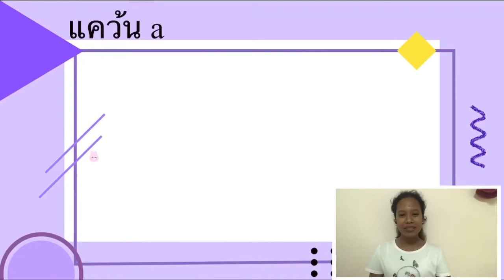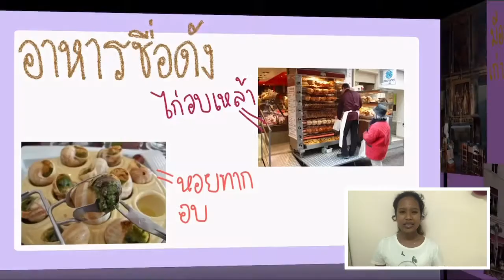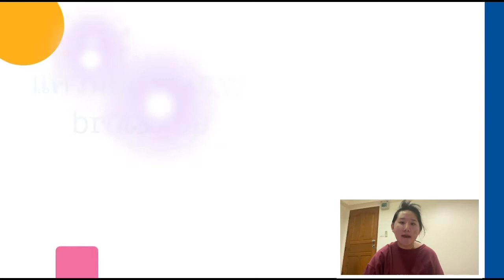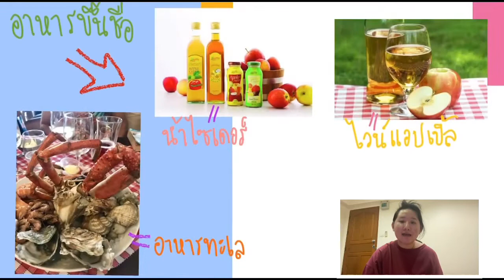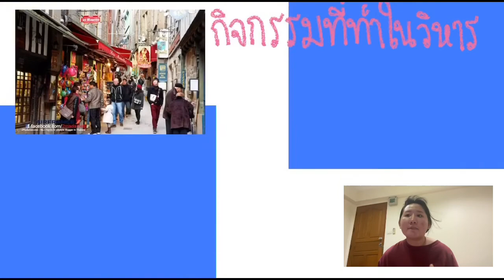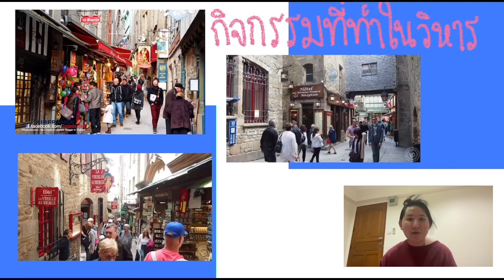แคว้นในประเทศฝรั่งเศส🇳🇱